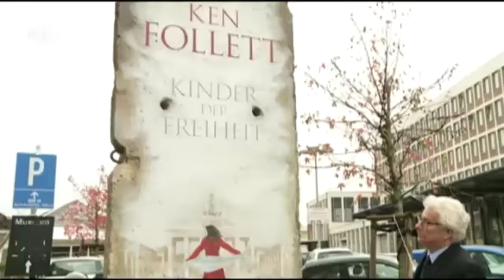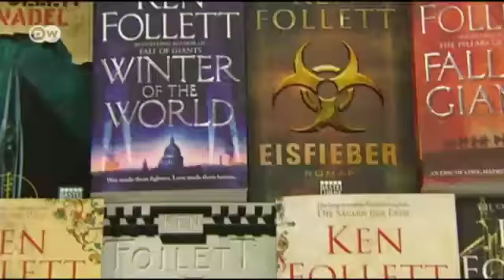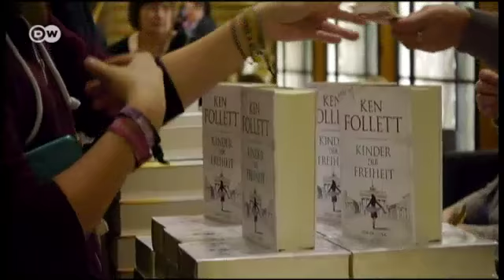كين فوليت وروايته الشهيرة | يوروماكس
الكاتب البريطاني كين فوليت استلهم أحداث روايته "أطفال الحرية" من الأحداث التي عاشتها ألمانيا قبل وبعد الوحدة. فقد سجل الكاتب العديد من المواقف والأحداث في فترة الحرب الباردة وبناء جدار برلين وانقسام العائلات وتطور الأجيال في قسمي ألمانيا الشرقي والغربي.